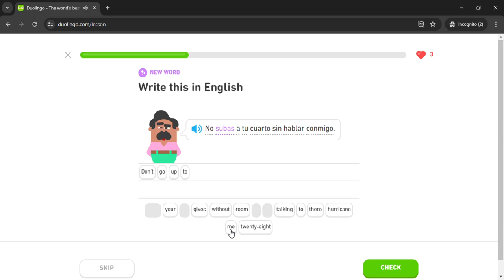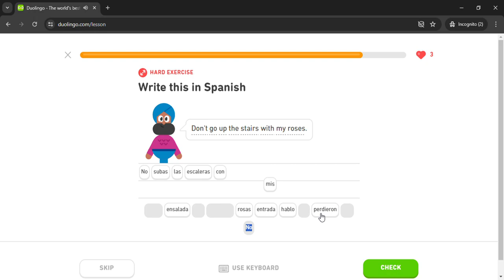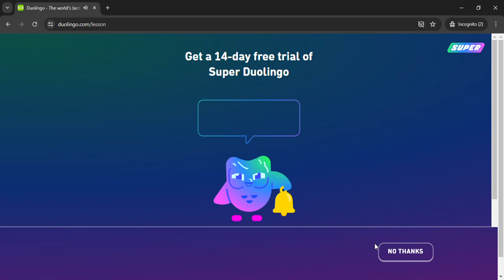Duolingo #2420 Spanish - English (Part 3 - Give Advice)